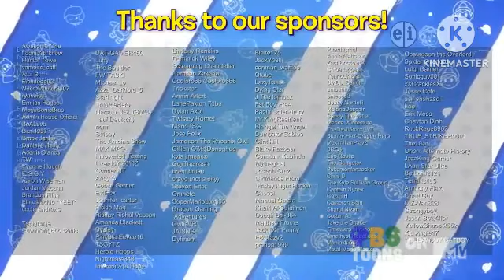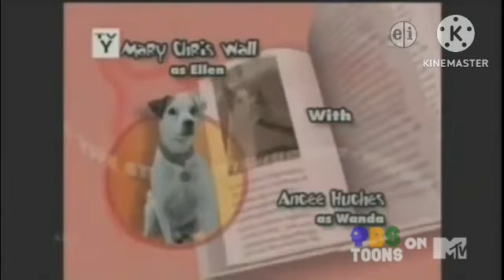PBS Toons on MTV program break (January 22th, 2024)